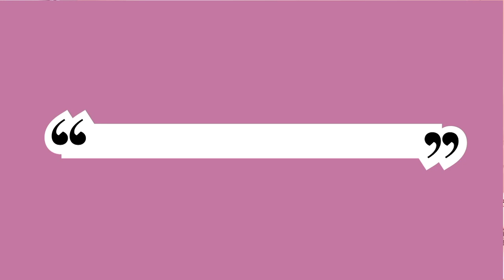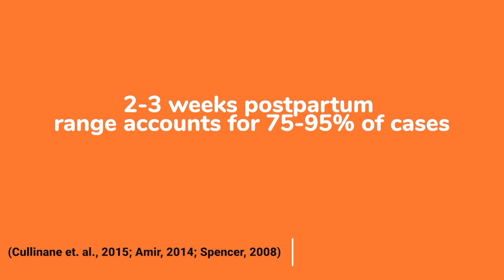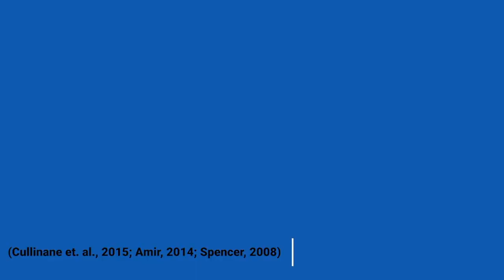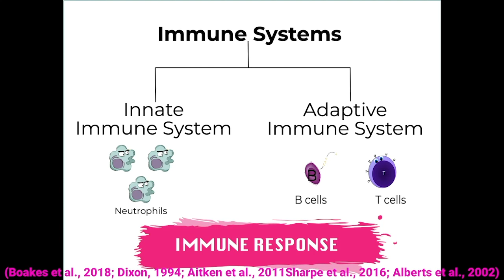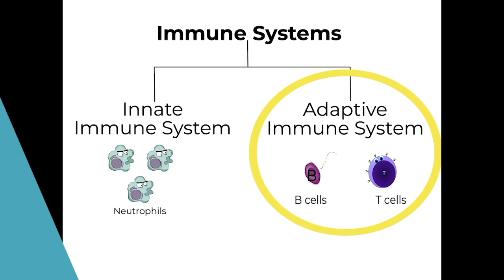Mastitis: A guide for new mothers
Mastitis is a common concern for many mothers, this video explains the symptoms and mechanisms for the infection. A large population is affected by this infection, which can affect both the baby and the mother. This video should extend your knowledge on this topic and spread awareness to the public about the implications of this infection. Though the general information is provided in the video, if there are any further questions you may have, please refer to the resources we have linked in the description. Mastitis affects many households, if not you, it may be a family member. Mastitis should not get between the mother and her child.

This video was made by McMaster Demystifying Medicine students Rutam Pathak, Saahil Patel, Parmida Amid, Madison Mulcahy, and Aayman Karim.

References:

Aitken, S. L., Corl, C. M., & Sordillo, L. M. (2011). Immunopathology of mastitis: insights into disease recognition and resolution. Journal of mammary gland biology and neoplasia, 16(4), 291-304.

Alberts, B., Johnson, A., Lewis, J., Raff, M., Roberts, K., & Walter, P. (2002). Innate immunity. In Molecular Biology of the Cell. 4th edition. Garland Science.

Amir, H., & Academy of Breastfeeding Medicine Protocol Committee (2014). ABM clinical protocol #4: Mastitis, revised March 2014. Breastfeeding medicine : the official journal of the Academy of Breastfeeding Medicine, 9(5), 239–243. doi:10.1089/bfm.2014.9984

Bjelakovic, L., Kocic, G., Bjelakovic, B., Zivkovic, N., Stojanović, D., Sokolovic, D., ... & Sokolovic, D. (2012). Alkaline phosphatase activity in human colostrum as a valuable predictive biomarker for lactational mastitis in nursing mothers. Biomarkers in medicine, 6(4), 553-558.

Boakes, E., Woods, A., Johnson, N., & Kadoglou, N. (2018). Breast Infection: A Review of Diagnosis and Management Practices. European journal of breast health, 14(3), 136.

Cullinane, M., Amir, L. H., Donath, S. M., Garland, S. M., Tabrizi, S. N., Payne, M. S., & Bennett, C. M. (2015). Determinants of mastitis in women in the CASTLE study: a cohort study. BMC family practice, 16, 181. doi:10.1186/s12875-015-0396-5

de Andrés, J., Jiménez, E., Espinosa-Martos, I., Rodríguez, J. M., & García-Conesa, M. T. (2018). An Exploratory Search for Potential Molecular Targets Responsive to the Probiotic Lactobacillus salivarius PS2 in Women With Mastitis: Gene Expression Profiling vs. Interindividual Variability. Frontiers in microbiology, 9, 2166. doi:10.3389/fmicb.2018.02166

Delgado, S., Arroyo, R., Martín, R., & Rodríguez, J. M. (2008). PCR-DGGE assessment of the bacterial diversity of breast milk in women with lactational infectious mastitis. BMC infectious diseases, 8(1), 51.

Dixon, J. M. (1994). ABC of breast diseases: breast infection. BMJ, 309(6959), 946-949.

Gautier, N., Lalonde, L., Tran-Thanh, D., El Khoury, M., David, J., Labelle, M., ... & Trop, I. (2013). Chronic granulomatous mastitis: imaging, pathology and management. European Journal of Radiology, 82(4), e165-e175.

Ingman, W. V., Glynn, D. J., & Hutchinson, M. R. (2014). Inflammatory mediators in mastitis and lactation insufficiency. Journal of mammary gland biology and neoplasia, 19(2), 161-167.

Patel, S. H., Vaidya, Y. H., Joshi, C. G., & Kunjadia, A. P. (2015). Culture-dependent assessment of bacterial diversity from human milk with lactational mastitis. Comparative Clinical Pathology, 25(2), 437-443.

Sharp J. A., Lefèvre C., Watt A., Nicholas K. R. (2016). Analysis of human breast milk cells: gene expression profiles during pregnancy, lactation, involution, and mastitic infection. Funct. Integr. Genomics 16, 297–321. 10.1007/s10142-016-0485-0

Spencer, J. P. (2008). Management of mastitis in breastfeeding women. Am Fam Physician, 78(6), 727-731.

World Health Organization. (2009). Infant and young child feeding: model chapter for textbooks for medical students and allied health professionals.